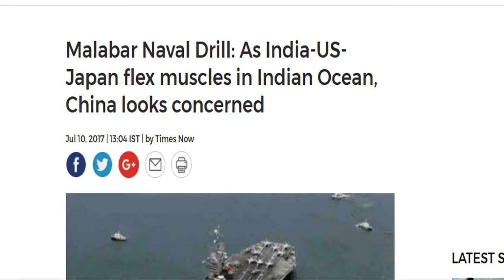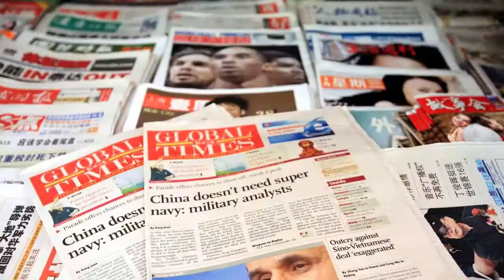India vs China: निकल गई चीन की हेकड़ी